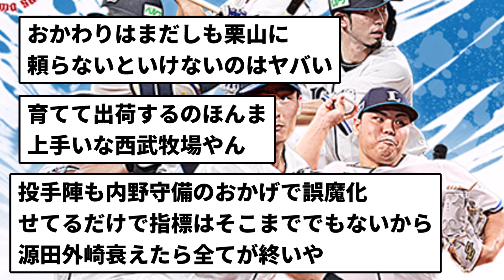【最強のチーム】西武(先発最強です、中継ぎ強いです、山賊打線です、本拠地ドームです)←この最強チーム【なんJ反応】【プロ野球反応集】【2chスレ】【1分動画】【5chスレ】